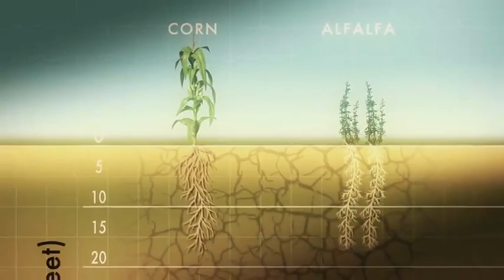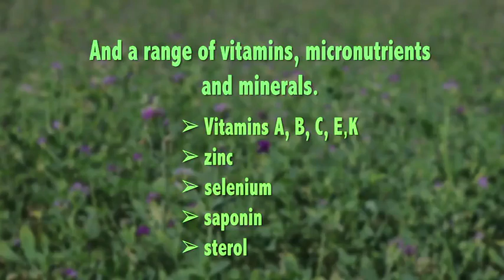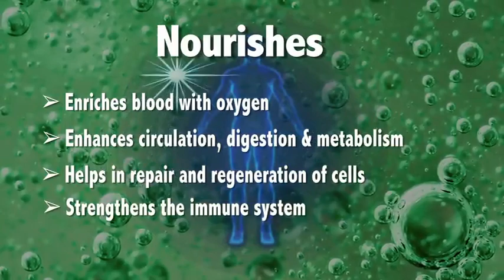K Liquid Chlorophyll - Bengali Language